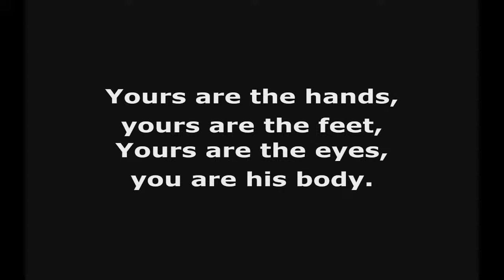Sermon on Sunday, April 14th, 2024, 10:00AM Worship Service